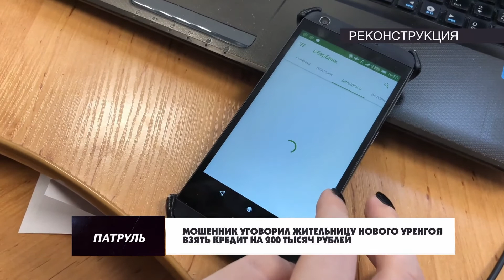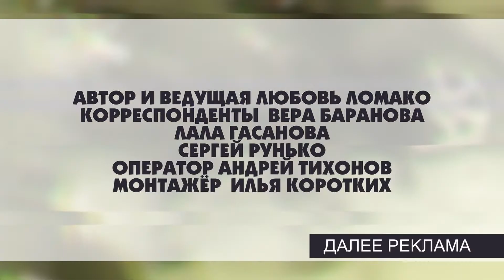Патруль от 23 ноября 2020